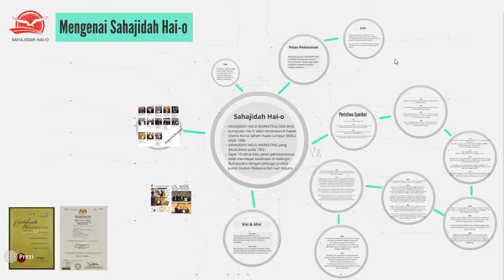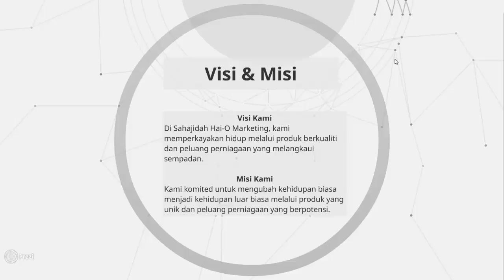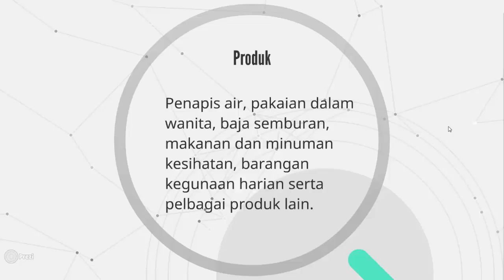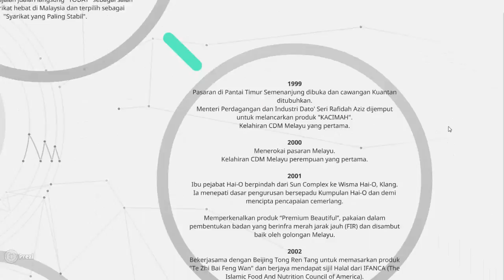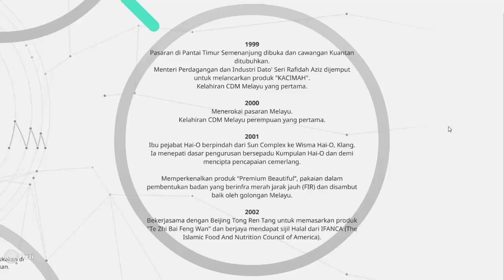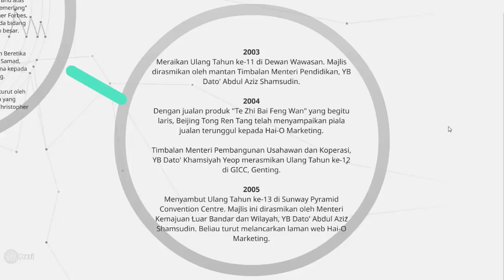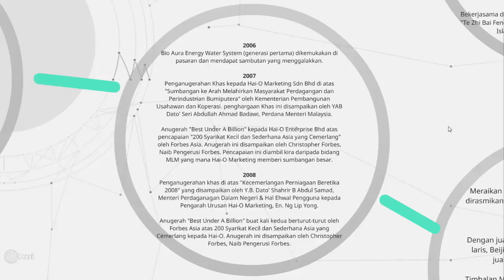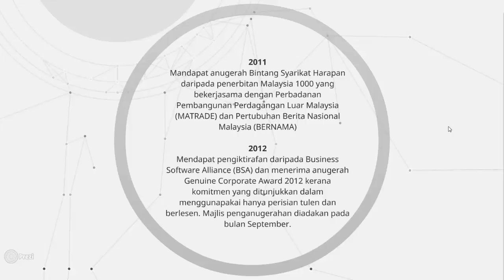Mengenai Sahajidah Hai-O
Telah Melahirkan 600 Jutawan